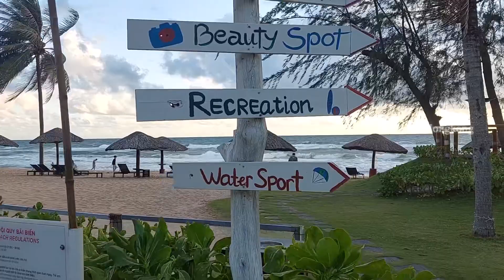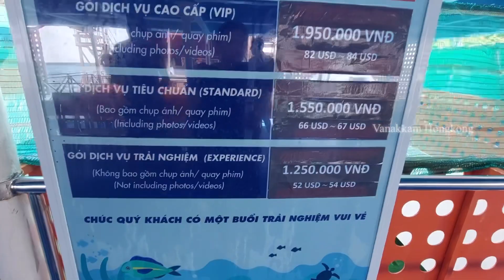Water sports in Vietnam Phu Quoc Island | நாங்க பண்ண water sports பார்க்கலாம் வாங்க